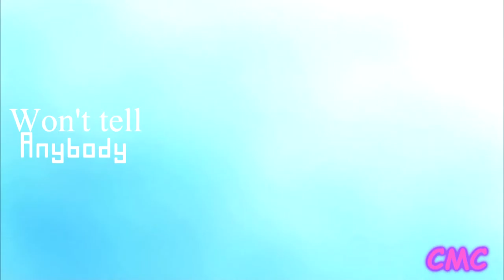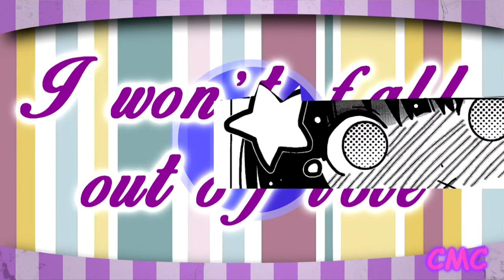{CMC} ///P a r a c h u t e///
The first collab on this channel!!

Parts:
Part 1 Chulovecookies! (Toradora)
Part 2 Amaya Katsumi (Fairy Tail, Deadman wonderland)
Part 3 Chulovecookies! (Sword Art Online)
Part 4 Amaya Katsumi (Sankarea)

Program: Sony Vegas pro 10, Sony Vegas pro 11
Song: Cheryl Cole - Parachute